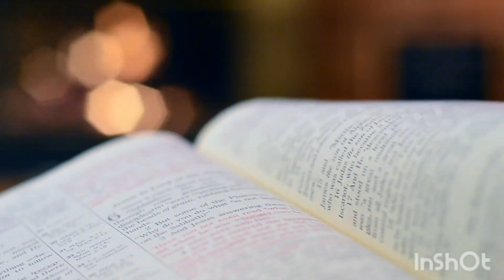L'Histoire sans Fin - The Neverending Story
L'Histoire sans Fin est donnée par Christ, Amen 🔥

La Parole de Dieu n'est pas juste de l'Encre sur du Papier, le Peuple de Dieu qui est en Christ fait partie de cette Histoire sans Fin et il continue à en tourner les Pages dont il fait partie jusque dans la Vie sans Fin, Éternelle, Promise par Christ et avec Christ, Amen 🔥

The Neverending Story is given by Christ, Amen 🔥

The Word of God is not just Ink on Paper, the People of God who are in Christ are part of this Neverending Story and they continue to turn its Pages of which they are part right into the Neverending Life, Eternal Life, Promised by Christ and with Christ, Amen 🔥